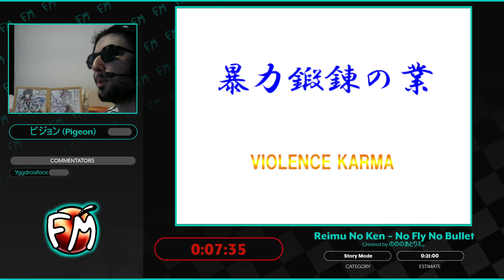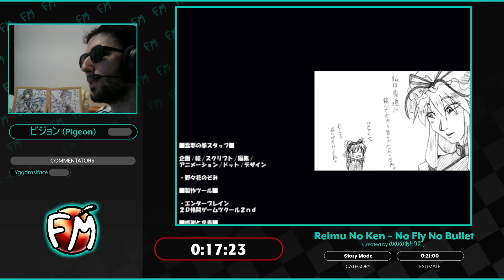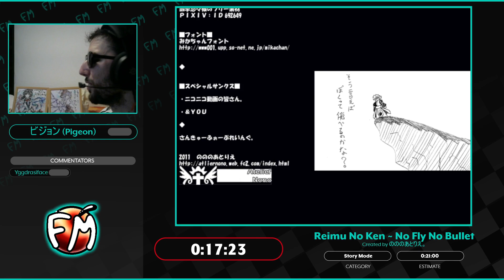Reimu No Ken ~ No Fly No Bullet, Story Mode by ピジョン (Pigeon) - FM 2024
This run was also commentated by Yggdrasiface.

Fangame Marathon is an event featuring Fangames of all kinds from many different communities! FM2024 was from July 10th-14th and is our 10th annual marathon!